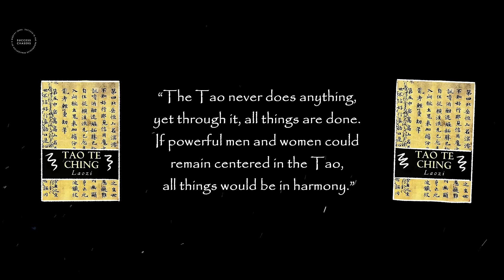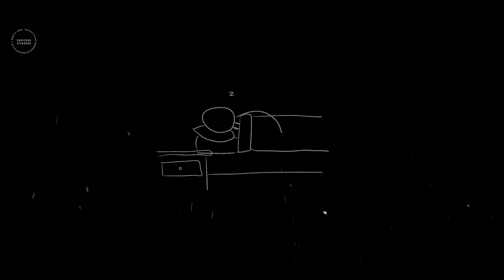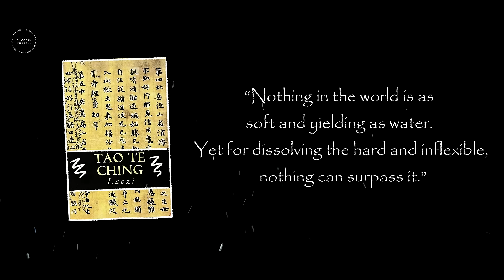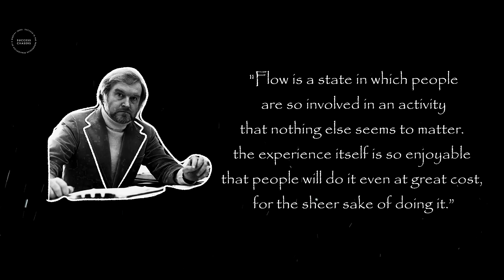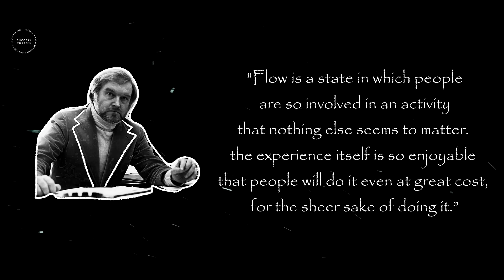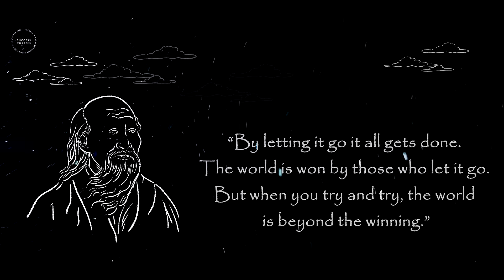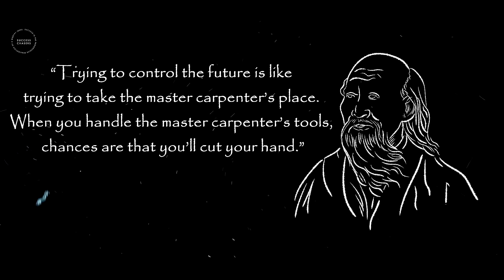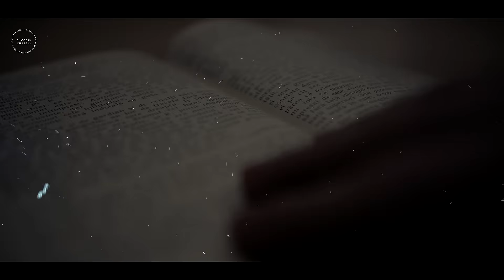The Art of Not Trying: Achieve Everything You Want Effortlessly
"Tao Te Ching" by Lao Tzu

Erick Estrada
Brian D
Robert M
JustAViewer43
Romel Obcena

In today's bustling world, where we often equate hustle with success, comes a compelling counter-narrative that challenges our modern paradigms. Dive deep with us into the ancient Eastern philosophy of Wu Wei - the art of effortless action. Discover how, paradoxically, doing less can sometimes lead to achieving more.

In this video:
🌀 Unearth the historical roots of 'Wu Wei' in Daoism and its resonances in Zen Buddhism.
🌊 Embrace the wisdom of Lao Tzu as we explore the water metaphor, revealing lessons in adaptability and resilience.
🧠 Traverse the bridges between ancient philosophy and modern psychology, spotlighting the 'flow state' as described by Mihaly Csikszentmihalyi.
🏢 Journey across varied domains, from business breakthroughs to iconic art, witnessing firsthand the power of 'non-action'.
🌍 Reflect upon society's relentless drumbeat for action and how it sometimes clashes with our well-being.

0:00 The Paradox of Effort
4:26 Unraveling the Threads of Wu Wei
8:36 The Symphony of Aligned Action
13:10 The Water Metaphor in Wu Wei
17:52 The Flow State
22:35 The Cult of Constant Work
27:36 Walking the Daoist Path in a Modern World
32:40 The Elegance of Effortless Action: Real-Life Examples
38:04 Embracing Effortless Living